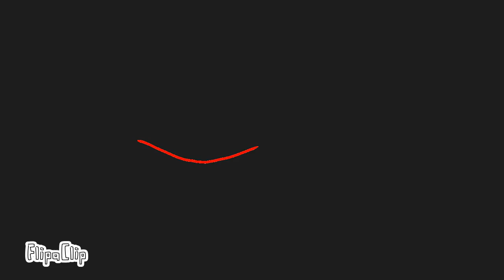*ICECREAM* CAKE [Meme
I’m so sorry if it looks unfinished,ive just been trying to produce a bit more lately so my channel can grow! I hope you understand